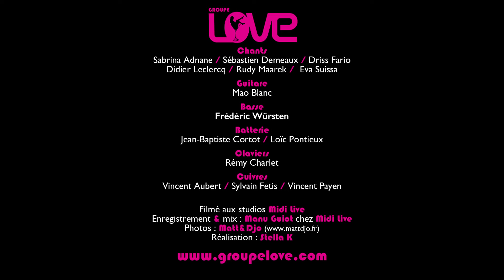Groupe Love - Live band & Event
Groupe Love